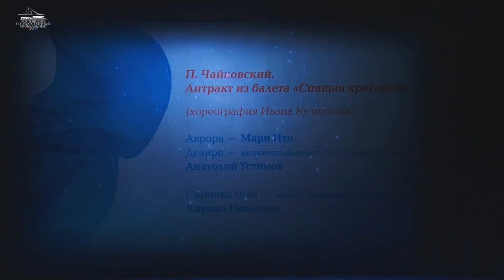Sleeping Beauty Pas de deux (Adagio) Ito Ustimov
Sleeping Beauty Pas de deux (adagio)
Ito Mari
Ustimov Anatoly
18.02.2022 Rostov state opera and ballet theatre
chor. I.Kuznetsov